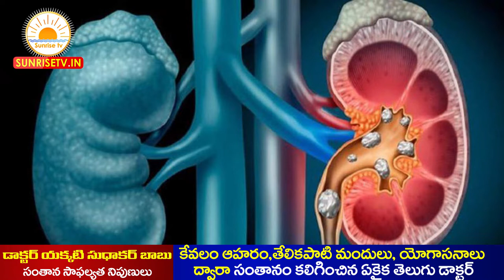Foods To Avoid for Kidney Stones in Telugu I Kidney Stone I Food to avoid | Dr.Sudhakar | Sunrise Tv